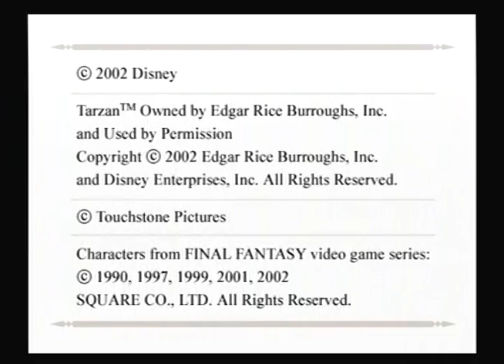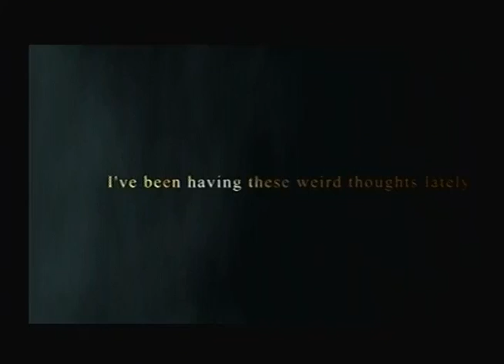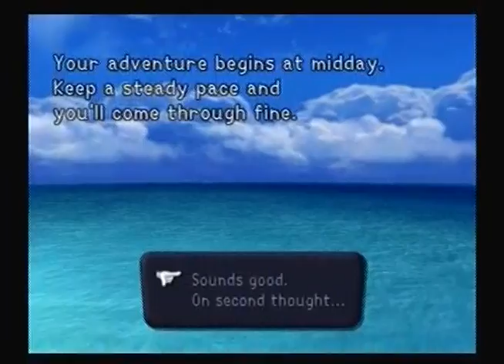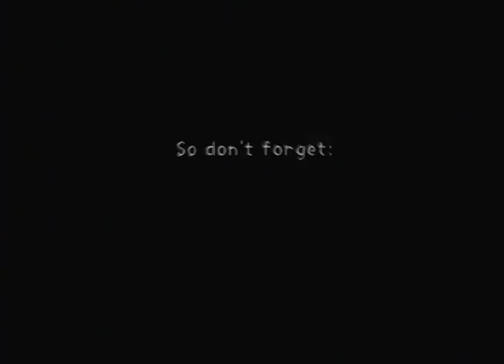Let's Play Kingdom Hearts Premiere: Wat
Welcome to Let's Play Kingdom Hearts! Today, my friend Jackson and I begin this game series.

Just so you know, yes, we will be doing the series in this style. Not terribly informative, but it flows a lot better and allows us to be ourselves more.